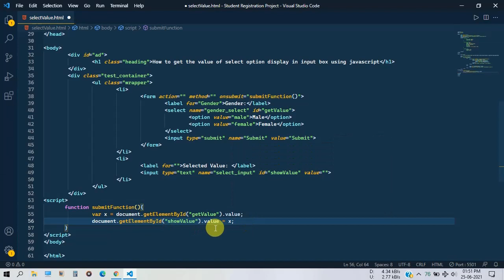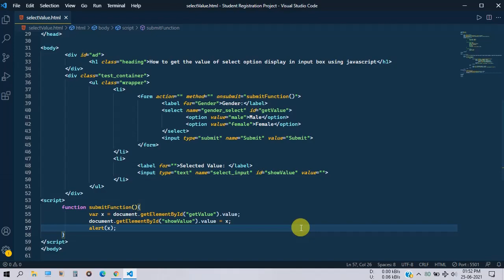How to get Selected option value from Dropdown menu using JavaScript | Hindi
Hello there, in this video, I will tell you, how you can get the selected value from the select box using Javascript with submit button in HIndi.

I am not responsible for any damage, data loss, or other consequences that may occur as a result of applying the methods shared in my videos. Please proceed at your own risk and ensure you have appropriate backups or consult a professional if necessary.

By using the information provided, you agree to take full responsibility for your actions and understand that I am not liable for any adverse outcomes.